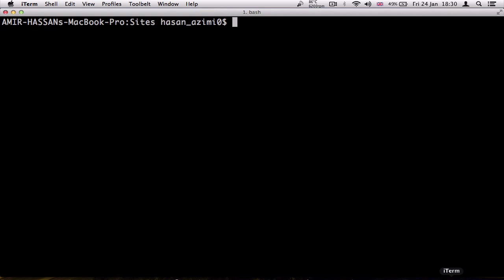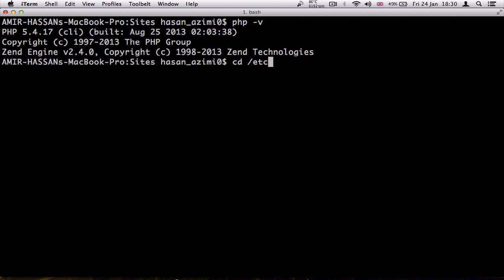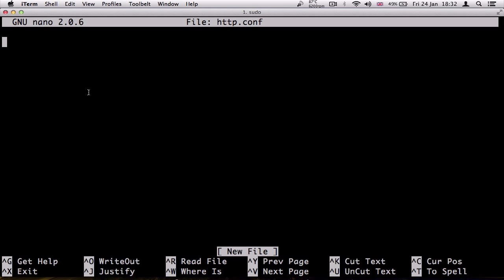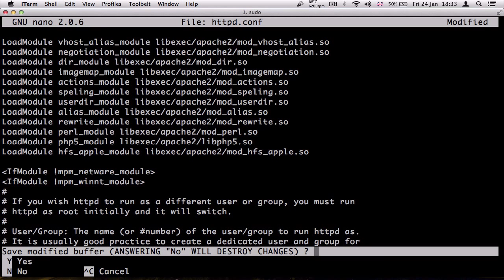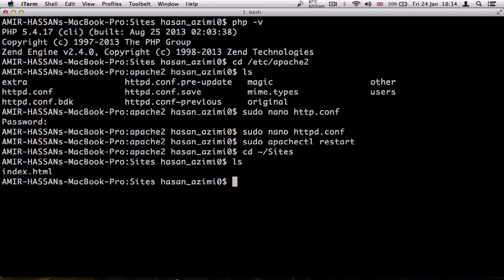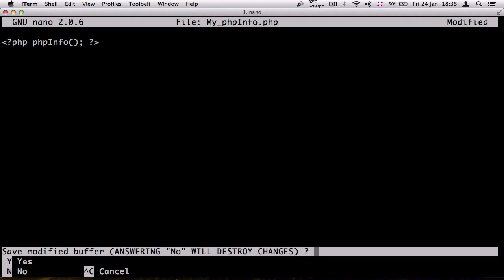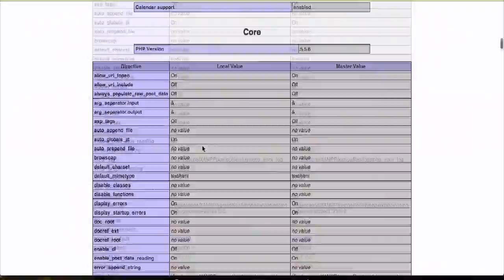۵- فعال کردن پی اچ پی PHP